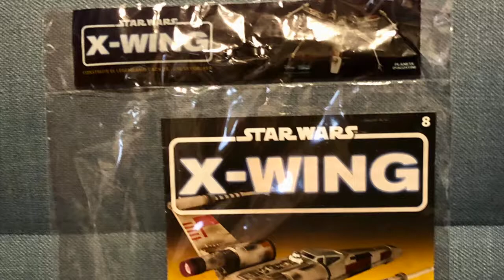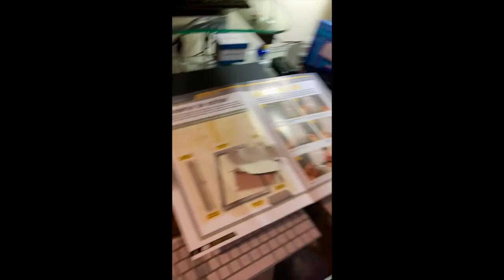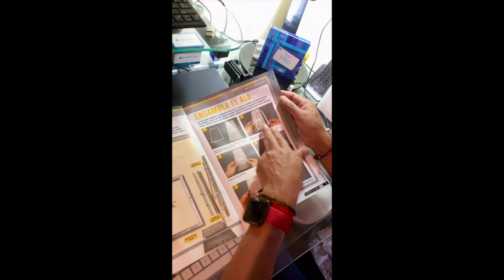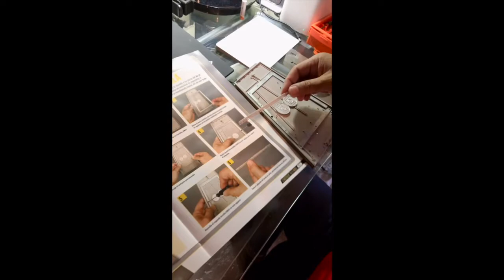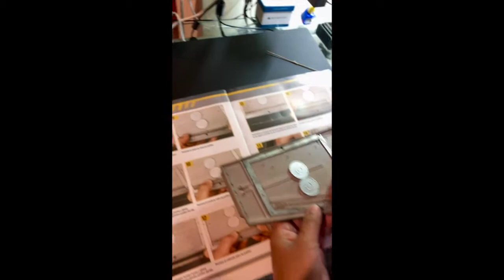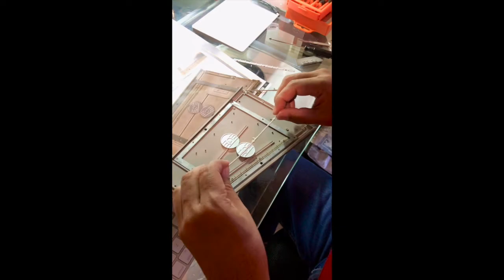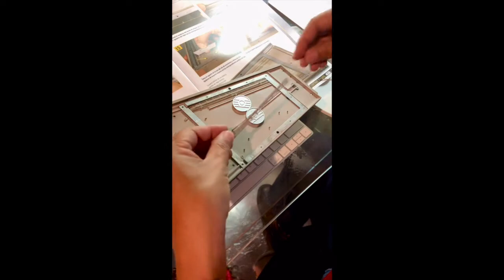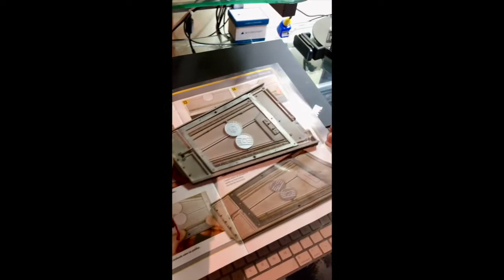Armado fascículo 8 de 100 x-wing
Video que muestra paso a paso el armado del fascículo 8 de 100 del X-wing